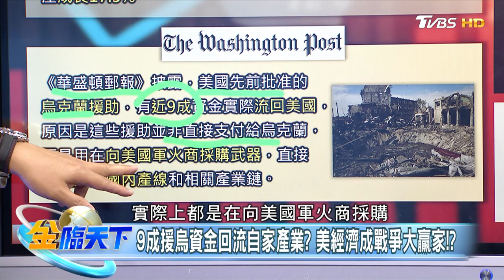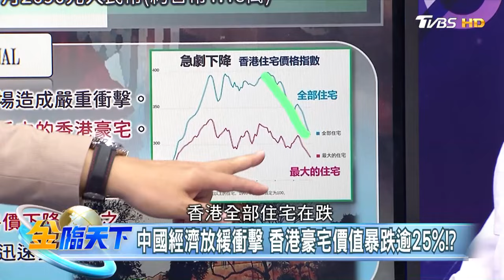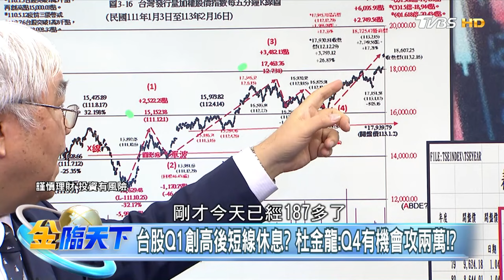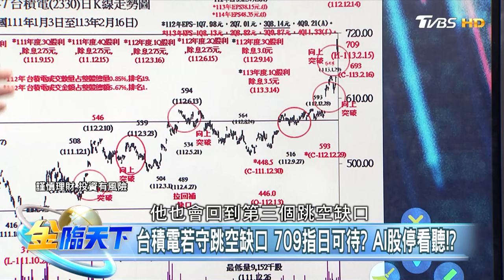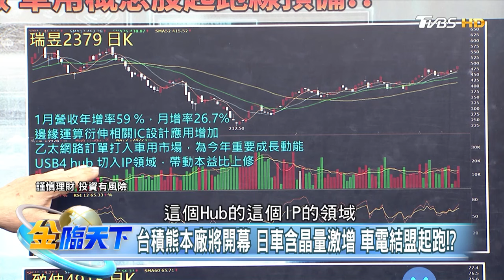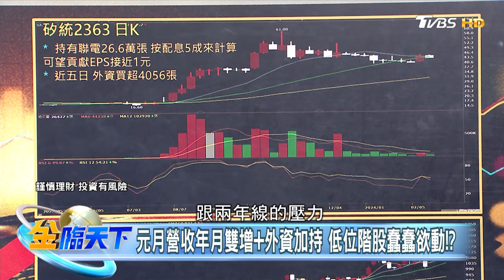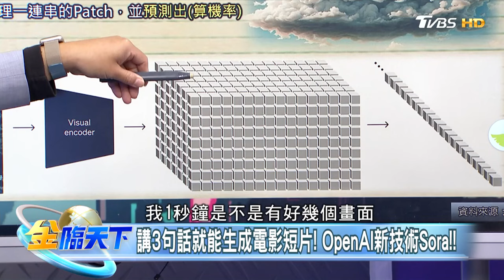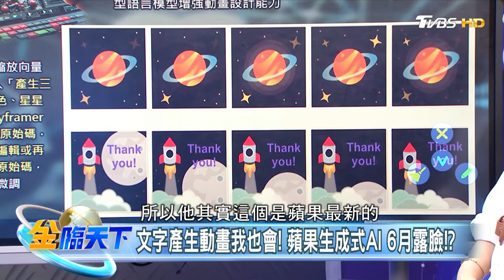台積電若守跳空缺口 709指日可待? AI股停看聽！？| 金臨天下 20240220@tvbsmoney